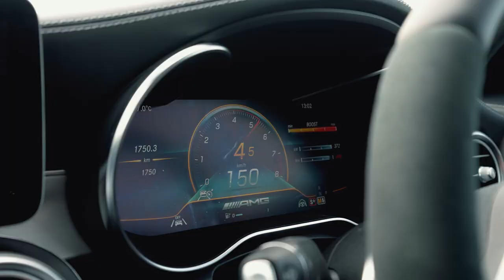Mercedes-Benz Adelaide and Unley 2023 Drive Day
Mercedes-Benz Adelaide and Unley guests combined education with exhilaration, learning from Australia’s best driving instructors at the 2023 Mercedes-Benz Driving Experience, held at The Bend Motorsport Park. Participants mastered sudden manoeuvres, learnt to make the right decision in a split second as well as how to handle emergency situations.

This fantastic day was finished off with an unforgettable hot lap in a Mercedes-AMG. Thank you to everyone who joined us.